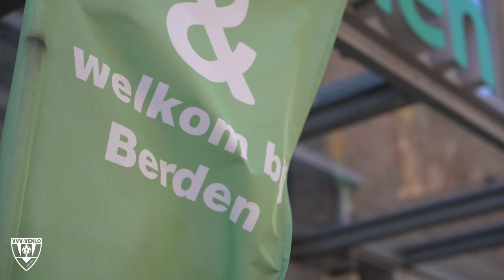New look. Who dis?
Rick Ketting en Kristófer Kristinsson werden door hun teamgenoten verkozen tot slechts geklede spelers van de selectie. In samenwerking met Berden en Dstrezzed hebben we daar verandering in gebracht!